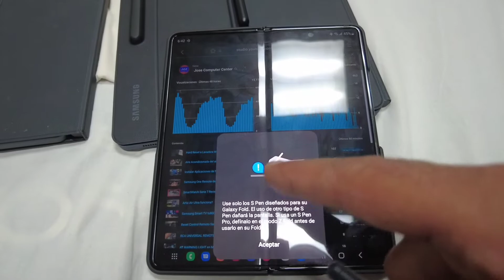S Pen Compatibles con Samsung Galaxy Fold 4?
Aqui te muestro diferentes s pen, el de la Galaxy Tab S6 Lite, El de la Galaxy Tab S7+ para ver si son compatibles con el Nuevo Galaxy Fold 4